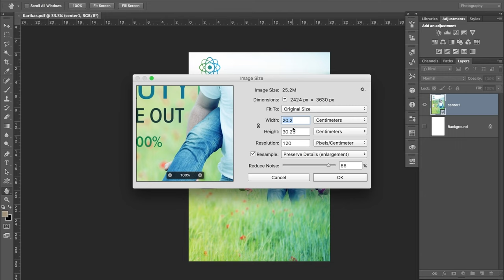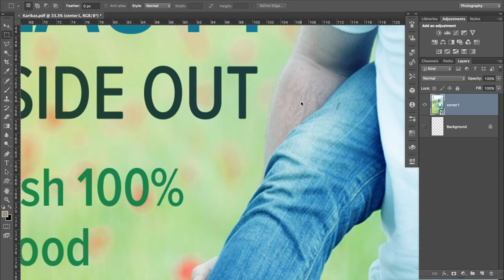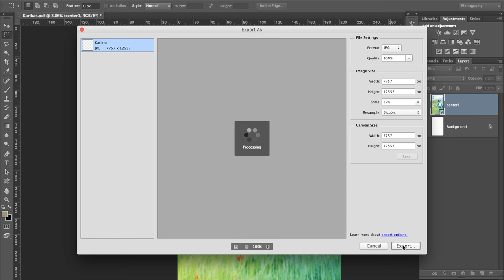Enlarge Image to Print as a Poster using Photoshop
Over the last few months, I’ve had many people reaching out to me asking for help enlarging their images.  I thought it might be helpful to create another video to show how I enlarged this particular image.  Keep in mind that every image is different so this technique may not work for your image.

In this case I received a Photoshop PDF file that had all of the original layers in it.  This made the process of enlarging it much easier.  Since I had a smart object, I was able to scale the image and not loose quality from the original.  After scaling the image to the size I needed, I exported it as a JPG.  The JPG file was used for the print.

Canon 5D Mark IV (Amazon)
Canon Battery Grip For 5DIV - BG-E20 (Amazon)
Canon 60D (Amazon)
Canon EF 24-70mm f/2.8L IS II USM (Amazon)
Canon EF-S 10-22mm f/3.5-4.5 USM (Amazon)
Canon EF 50mm f/1.4 USM (Amazon)
Canon EF-S 18-135mm f/3.5-5.6 IS STM (Amazon)
Canon 430EX II Flash (Amazon)
Rogue Flash Bender Soft Box (Amazon)
GoPro Hero 5 Black (Amazon)
GoPro Dual Battery Charger + Battery (Amazon)
Wacom Intuos Pro Pen and Touch Small Tablet (Amazon)
Think Tank Photo Airport Essentials (Amazon)

Audio Gear
Blue Yeti (Amazon)

Adobe Creative Cloud Photography Plan (Amazon)
ScreenFlow (Amazon)
iMovie

Computer Equipment
Macbook Pro (Amazon) (I have a 2015, but this is the new version)
Drobo 5Dt (Amazon)
Datacolor Spyder5PRO (Amazon)
Canon PIXMA Pro-100 Printer (Amazon)